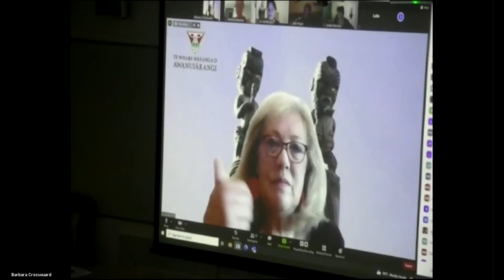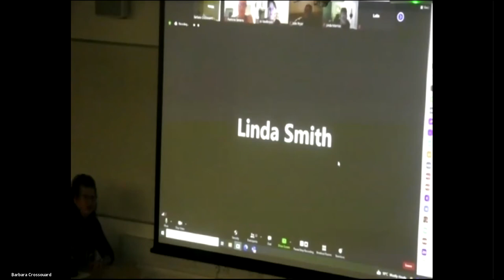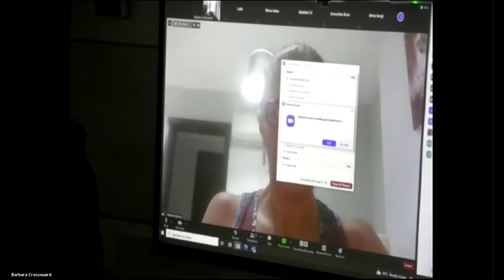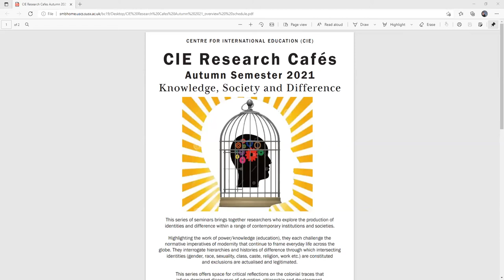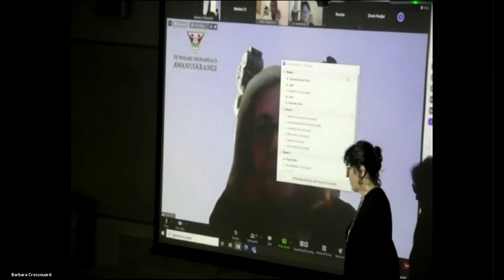Decolonising Methodologies: Indigenous knowledges and Maori stories by Professor Linda Tuhiwai Smith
Professor Linda Tuhiwai Smith presents a feminist critique of the deep injustices that were produced by the application of western ‘scientific’ methodologies around the globe during the eras of colonial rule. She calls into question the supposed universalisms of such sciences, and how they worked to inscribe gendered and racialized difference.

Decolonising such methodologies, she illuminates alternative ways of knowing which draw on the storytelling of Maori communities.